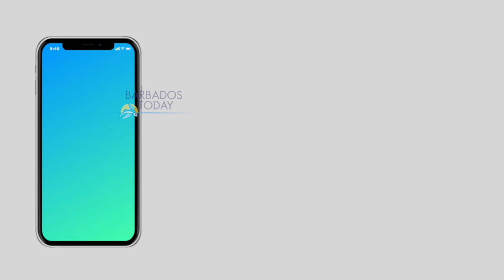Barbados Today News: CTUSAB blasts “selfish” members of labour movement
Some factions within the country’s largest public sector trade union are being accused of sacrificing the collective strength of the national labour movement to advance their own selfish agendas.

General Secretary of the Congress of Trade Unions and Staff Associations (CTUSAB) Dennis DePeiza has warned that in addition to rising unemployment and political infiltration, trade union infighting would result in a further decline in membership as the country’s working masses lose faith in their representatives.